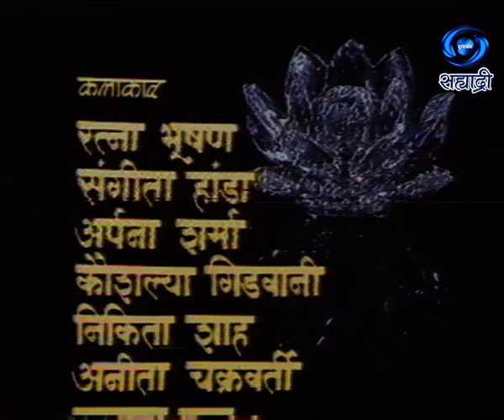Trishna | तृष्णा | Ep 02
मुंबई दूरदर्शन प्रस्तुत करता है...प्राईड अॅन्ड प्रेज्युडिस पर आधारित...तृष्णा.. रुपांतर और संवाद - कामना चंद्रा...दूरदर्शन रुपांतर और निर्देशन - मीना वैश्नवी..
DD Sahyadri
Doordarshan Mumbai
Sahyadri Marathi
Show : Trishna
Artist : रत्ना भूषण
संगीता हांडा
अर्पना शर्मा
कौशल्या गिडवानी
निकिता शाह
नयन भट
शबाना दत्त
तरुण धनराजगीर
विलास कलगुटकर
प्रदीप शुक्ला
अनिता चक्रवर्ती
शीला शुक्ला
कमलेश अग्रवाल
शिवकुमार सरोज
Producer Director : मीना वैश्नवी..